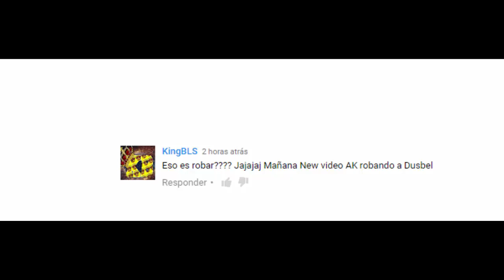MTA DayZ #20 //TOP-GTA - Roubando Base dos -AK